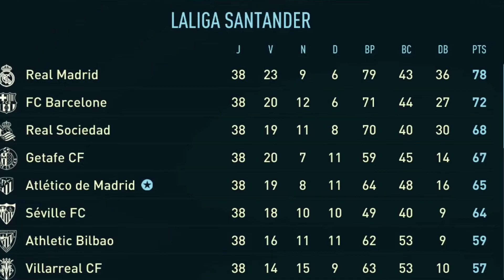Dernière Journée Décisive ! 😮🤞 ( Contre le Real ) Carrière Oscar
Suite de la carrière d'oscar avec la fin de sa 1ere saison avec L'Atletico de Madrid où tu vas se jouer lors du dernier match contre madrid pour essayer d'accrocher une place en ligue des champions la saison prochaine !